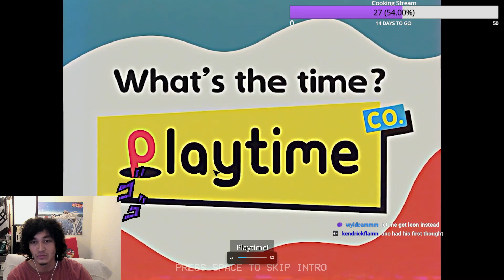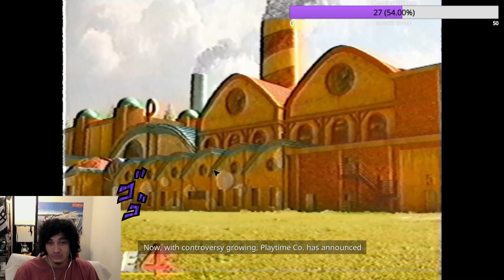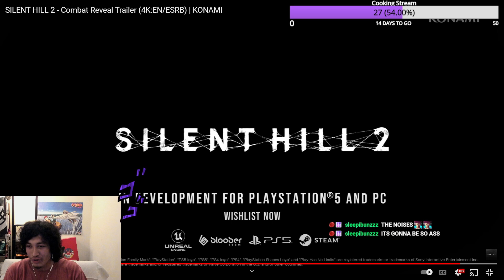Poppy Playtime is no joke